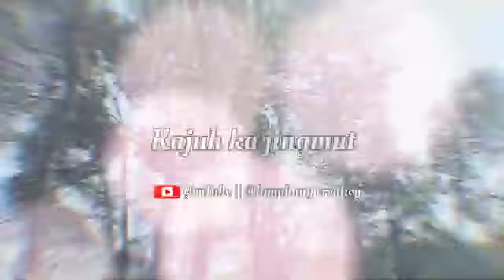Jing Ieid Janai Nga La Tyrwa Khasi Status Whatapp Lamphang creation